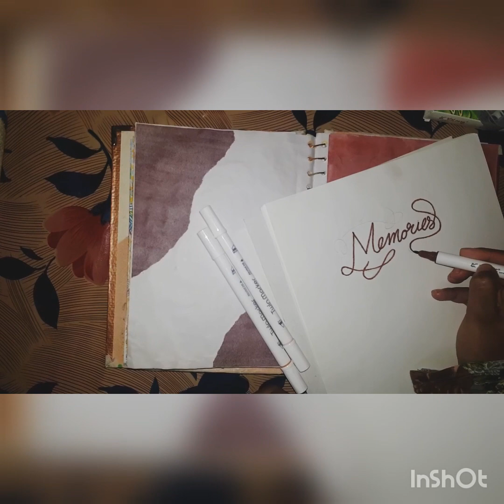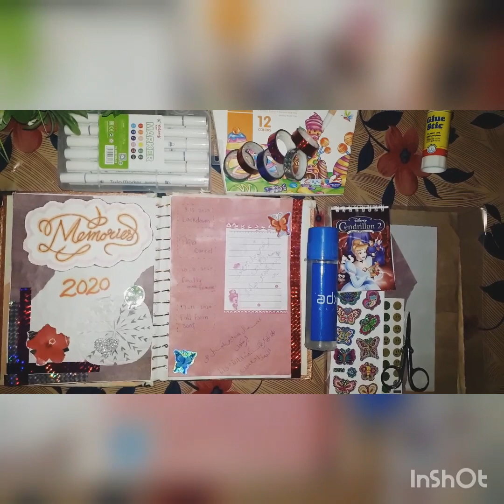Art journal || Memories 2020